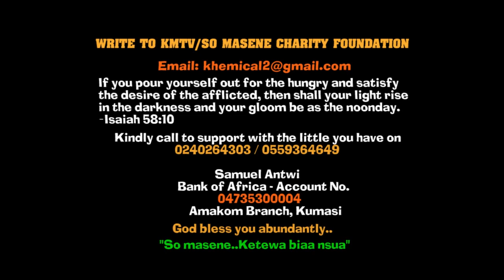Hwɛ they're măd! Nigel Gasie to d!e? Okatakyie, Captain Smart & Mystic twins clašhěs over